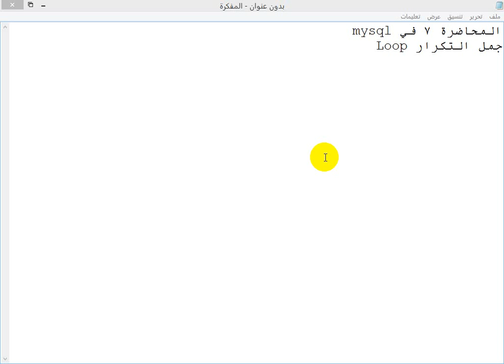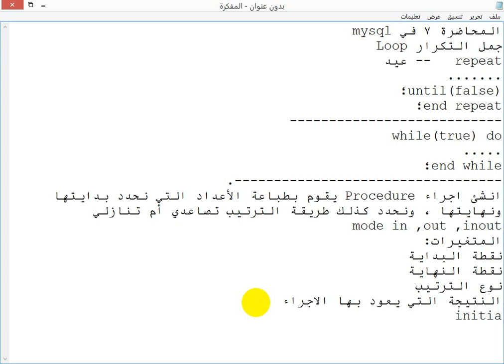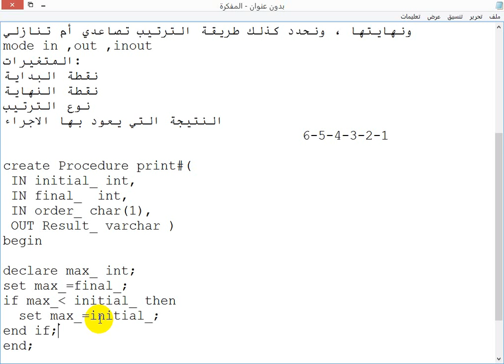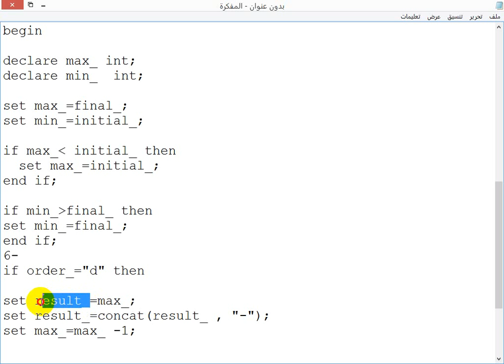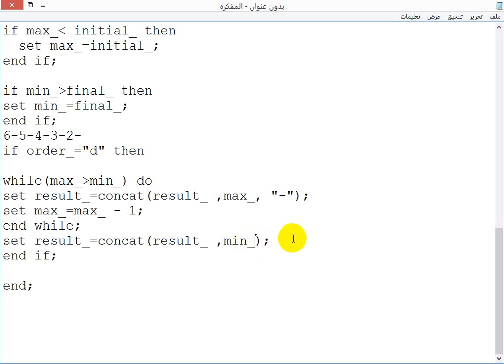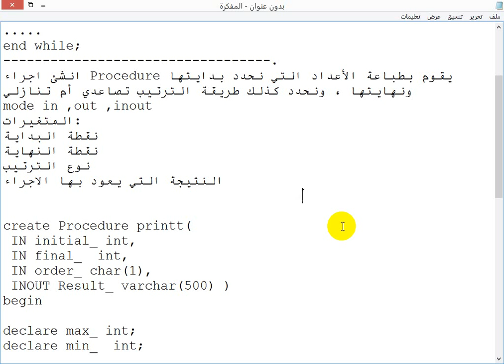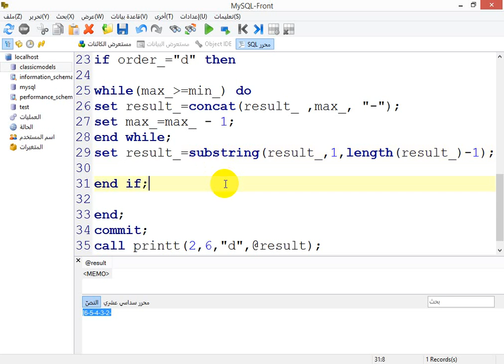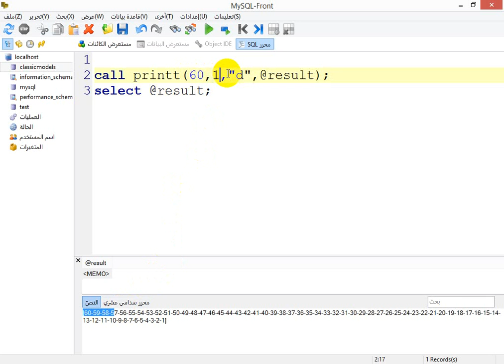loop in mysqlالمحاضرة 8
جمل التكرار في stored procedure function in mysql